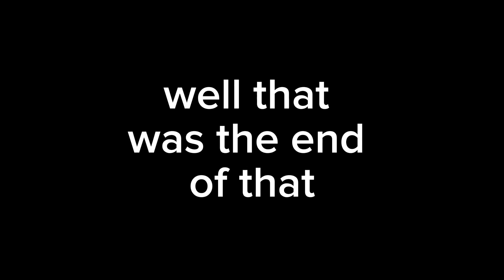piggy play time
And a lettuce snack